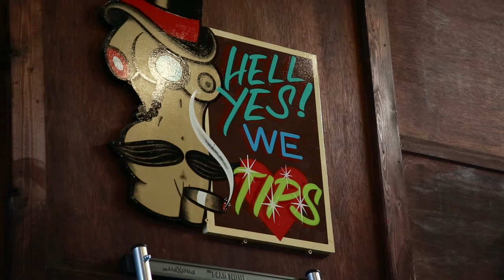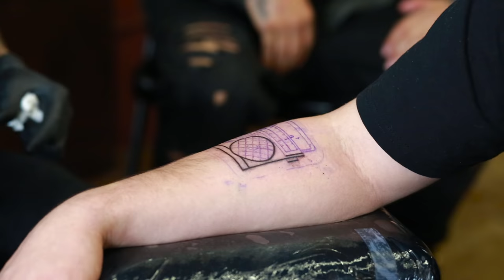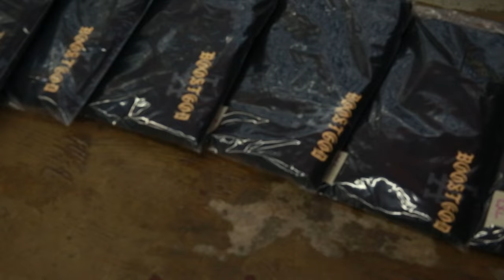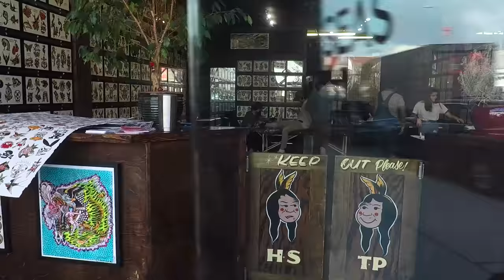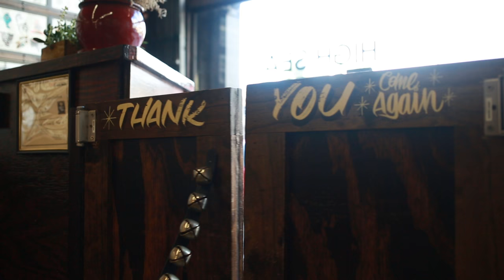The Block Episode 6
We are excited to create our own show, showing the people we love around the block and everything that happens behind the scenes at High Seas Tattoo.

Please visit our online store and support the shop

Also by: Shon Lindauer

Video shot with a Canon 5d mark iii and a Gopro 5 Black